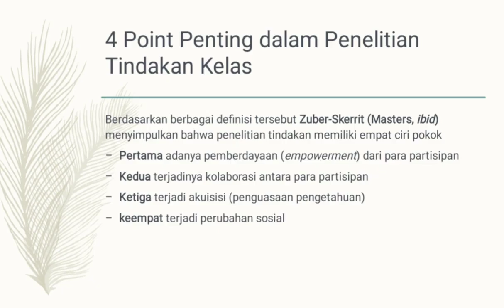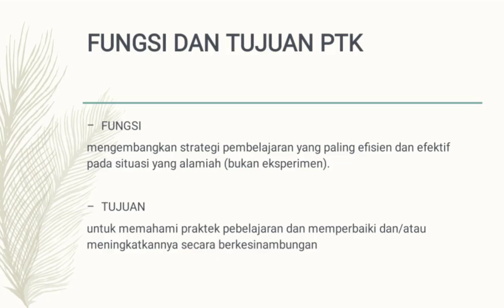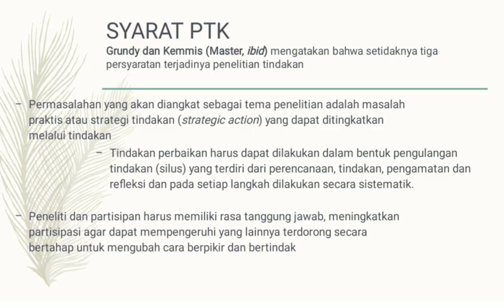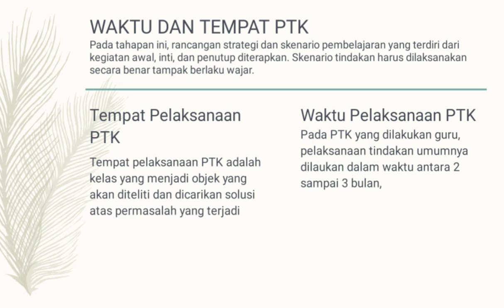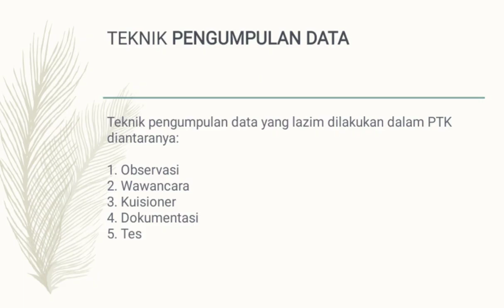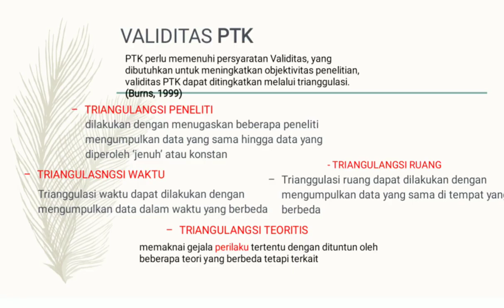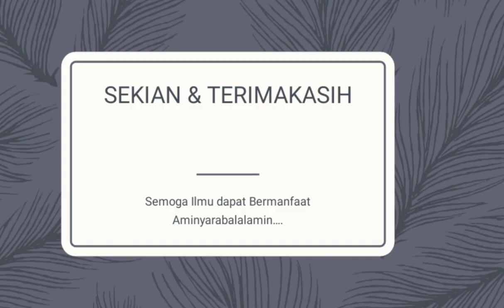PTK Penelitian Tindakan Kelas